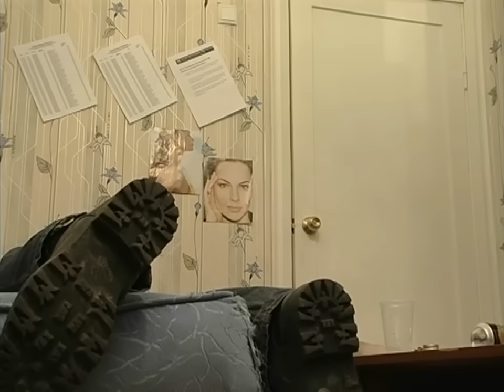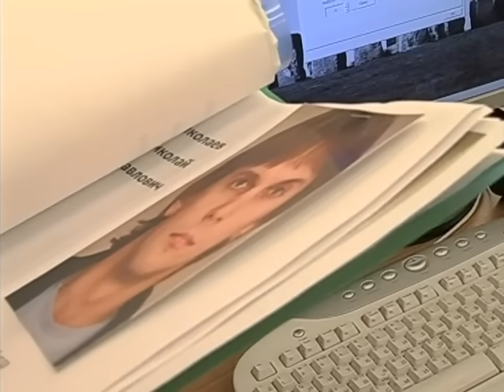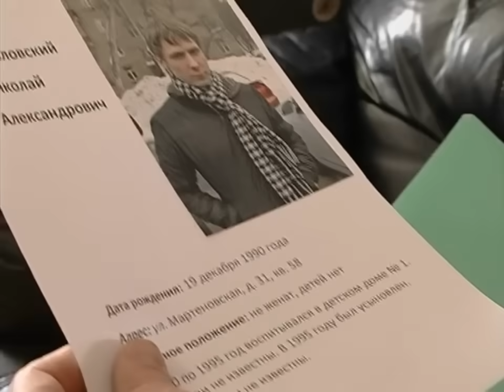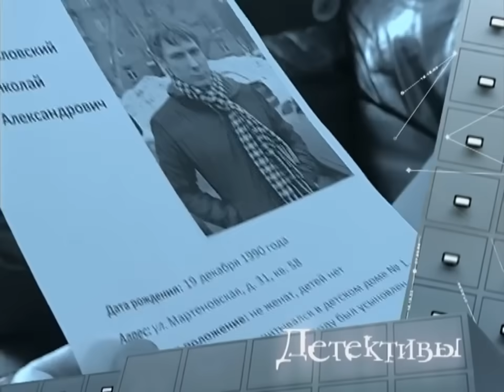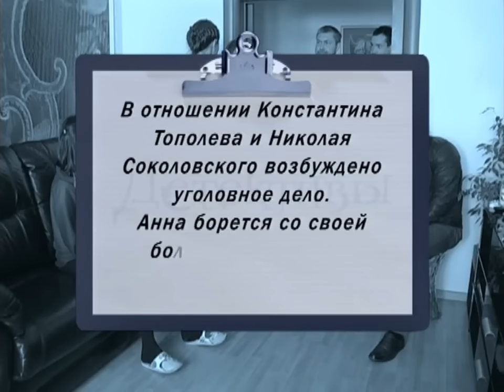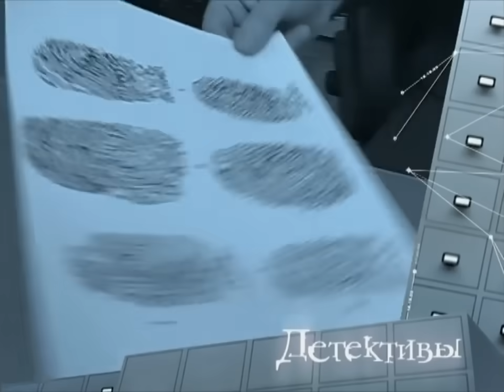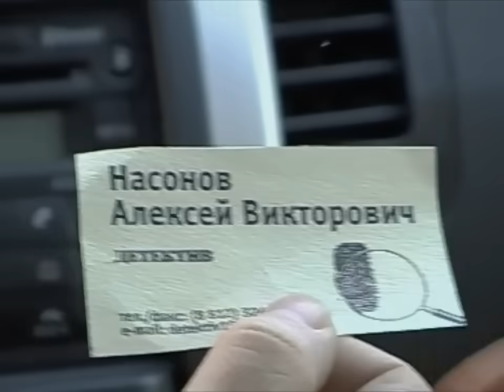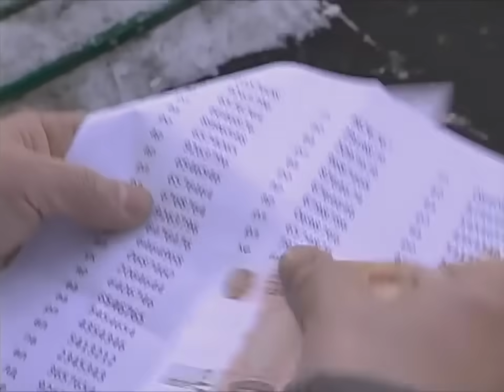Детективы: Игра, Опасные шалости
00:00 Игра
Анна Величко, богатая и успешная женщина, неожиданно узнает, что ее сын, которого она считала погибшим при родах, жив. Вскоре у Анны обнаруживают тяжелую болезнь, и она, понимая, что жить ей, возможно, осталось недолго, решает найти своего ребенка. Ей помогает молодой человек, представившийся частным детективом Быховцевым. Вскоре он приводит к Анне ее сына Николая. Между тем подруга Величко – Татьяна, предполагает, что Анна могла стать жертвой мошенничества, и Николай втерся к ней в доверие, чтобы она завещала ему свое состояние. Разобраться в этой ситуации предстоит детективу.

32:17 Опасные шалости
От случайно встреченного на улице знакомого следователя Миронова детектив узнает о тревожном звонке в милицию. Женщина сообщила, что ее оглушили, изнасиловали и ограбили в собственной квартире. Узнав адрес, сыщик припоминает, что это бывшая клиентка  его агентства Нина Грязнова! Под подозрение в совершении преступлений попадает сантехник Максим Неделин. Однако его жена Валентины умоляет детектива начать собственное расследование. Несмотря на неопровержимые улики, сыщик берется за дело и в конце концов докапывается до истины.